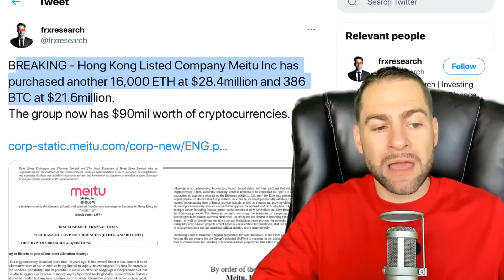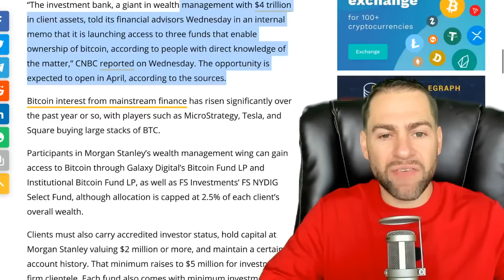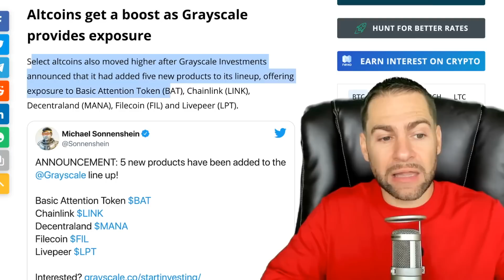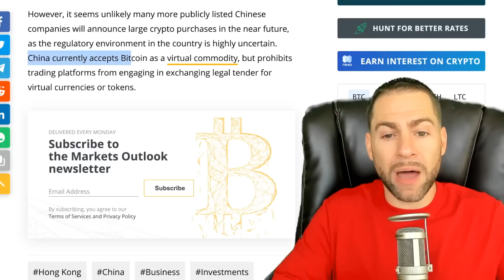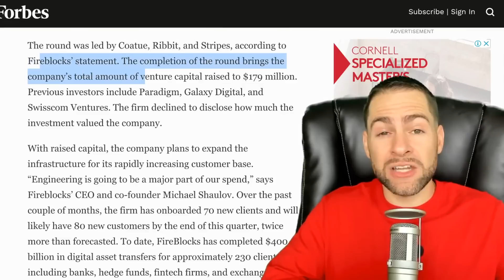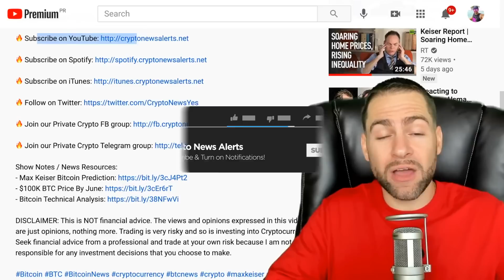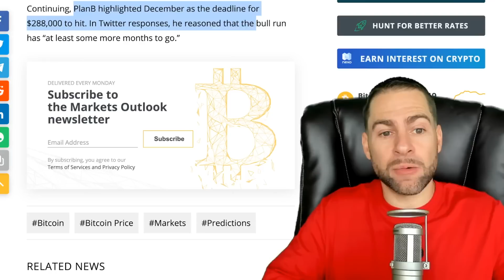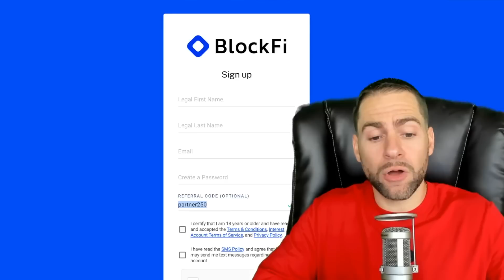$288K BY DECEMBER?! BITCOIN 'WILL NOT STOP' AT $100K!! MORGAN STANLEY AND BNY MELLON EMBRACE BTC!!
Bitcoin (BTC) has plenty of room to grow in its current bull run and “will not stop” at $100,000, according to analysts including PlanB who predicts that the peak of this cycle could be double those figures or even more - potentially in excess of $576,000.

In various posts on social media on Wednesday, the stock-to-flow Bitcoin price model creator joined others in predicting huge new all-time highs for BTC/USD.

With Bitcoin trading sideways below both its recent peaks of $58,300 and $61,700, investors are curious about where the 2021 bull run may end.

As Cointelegraph reported, depending on the price indicator used, the peak could be uncomfortably near or still far off. For followers of stock-to-flow, the answer remains firmly the latter: Compared with previous bull cycles, 2021 is just getting started.

“We are only 3.5 months into the Bitcoin bull market,” PlanB summarized.

“IMO BTC will not stop at $100K and will continue to S2FX $288K average price level (ATH will be higher).”

He referenced both his stock-to-flow, or S2F, and stock-to-flow cross-asset, or S2FX, models, which give an average BTC/USD price forecast of $100,000 and $288,000 during the current halving cycle, set to end in 2024.

This is just the average, however, and PlanB believes that the peak of this cycle could be double those figures or even more — potentially in excess of $576,000.

Currently, Bitcoin is following the stock-to-flow trajectory almost to the letter — “like clockwork,” as PlanB described it — and has yet to give off signs that the cycle top is approaching.

As fellow analyst Rekt Capital noted, such signs tend to come in the form of BTC/USD jumping above the planned trajectory.

“Upside price deviations from the Stock to Flow line tend to precede Bull Market tops for BTC,” the Twitter account wrote.

“At the moment, $BTC is perfectly follow the Stock to Flow line. But Bitcoin hasn't deviated from it — yet.”

Despite the stock-to-flow model not existing during the top of Bitcoin’s first halving cycle price peak in 2011, it achieved a trajectory deviation equal to 1,157%.

In other breaking Bitcoin News today:

Morgan Stanley Introduces Bitcoin Investing For Millionaire Clients

Institutional banking powerhouse Morgan Stanley seems to have given Bitcoin its nod of approval. Based on fresh intel via an “internal memo”, as reported on by CNBC, Morgan Stanley will give clients access to Bitcoin (BTC) investing, though only under specific conditions.

“The investment bank, a giant in wealth management with $4 trillion in client assets, told its financial advisors Wednesday in an internal memo that it is launching access to three funds that enable ownership of bitcoin, according to people with direct knowledge of the matter,” CNBC reported on Wednesday. The opportunity is expected to open in April, according to the sources.

Bitcoin interest from mainstream finance has risen significantly over the past year or so, with players such as MicroStrategy, Tesla, and Square buying large stacks of BTC.